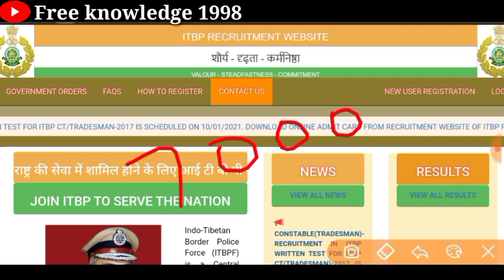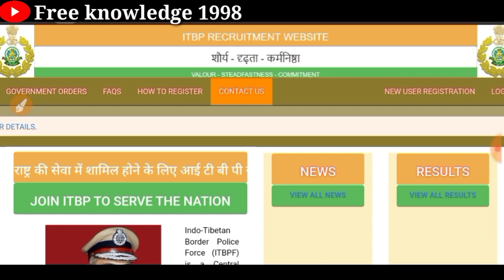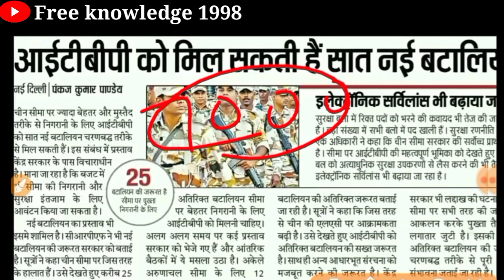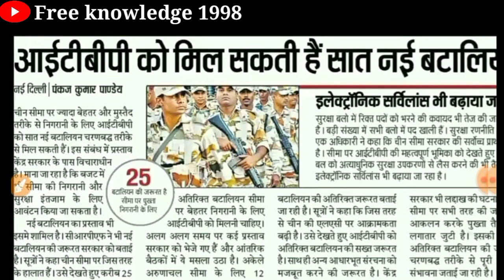ITBP Constable vacancy 2021 || itbp 7000 post bharti 2021 || itbp new vacancy 2021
Jai Hind
Dosto

Jai Hind
Dosto